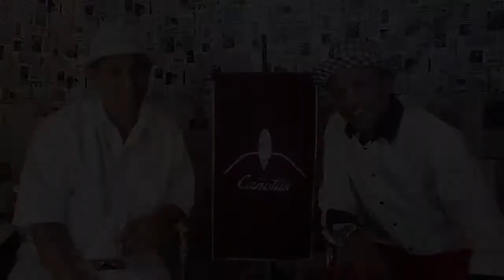Canotus Entrevista - Mestre Boi Carreiro: Capoeira é luta ou é arte?